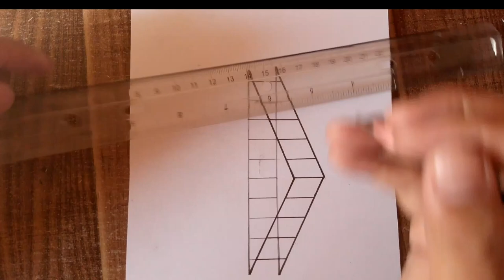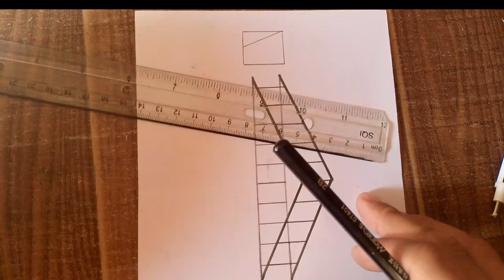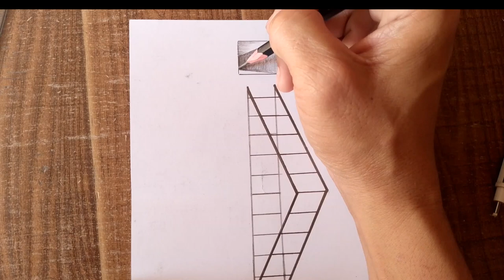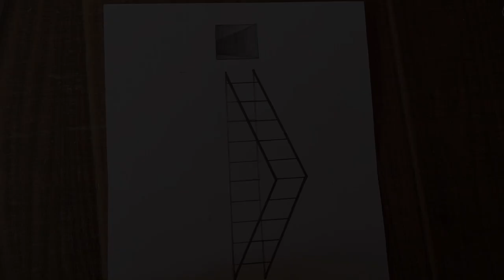Very easy draw ladder on paper|3d art illusion step by step for beginners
hello guys..
support my yt channel thank you and godbless

3d drawing illusion
3d drawing illusion easy
3d drawing illusion ideas
3d drawing illusion images
3d drawing illusion step by step
3d drawing illusion tutorial
3d drawing illusion printable
3d drawing illusion triangle
3d drawing illusion hole
3d drawing illusion paper
3d art illusion drawing
3d drawing examples
how do 3d drawings work
how to draw 3d illusions
3d illusion art drawing
how to make a 3d illusion drawing
drawing a 3d illusion cube
how to draw a 3d hole illusion
what is 3d drawing definition
3d illusion art bali
3d drawing illusion for beginners
3d illusion drawing easy step by step
3d drawing rules
op art 3d drawing optical illusion with shading and blending
optical illusion 3d box drawing
benefits of 3d drawing
types of 3d drawing
3d cube drawing illusion
cool 3d illusion drawing
3d cube illusion drawing
how to paint 3 dimensional
how to draw 3d triangle illusion
3d art dragon illusion
drawing 3d illusion
3d illusion art easy
3d optical illusion drawing easy
easy 3d drawing illusion
how to draw a 3d e
how to draw a 3d 3
3d illusion art free
3d optical illusion drawing for beginners